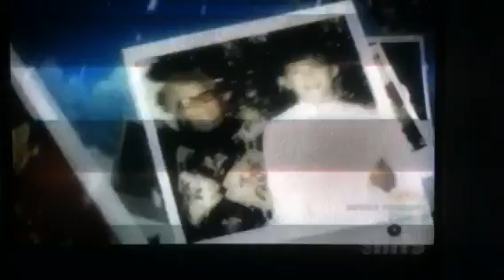Scotty McCreery "Christmas Is Comin Round Again" music video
Christmas Is Coming Around music vid premiered on GAC 12/03/12